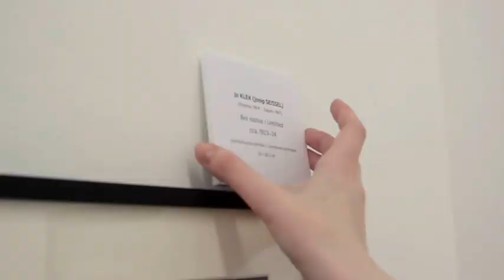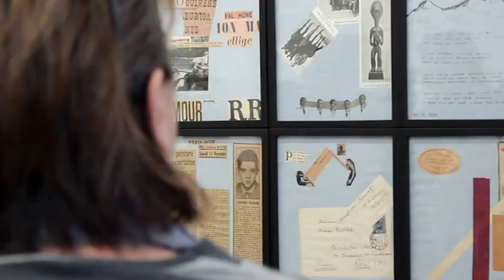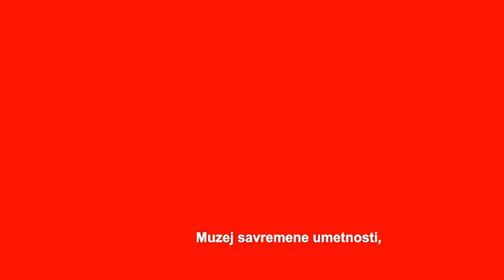100 dela iz zbirki MSUB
Nakon skoro sedam godina od zatvaranja zgrade na Ušću i zastoja u rekonstrukciji, Muzej savremene umetnosti u Beogradu organizuje izložbu 100 DELA IZ ZBIRKI MUZEJA SAVREMENE UMETNOSTI na kojoj će biti predstavljena najznačajnija dela i autori jugoslovenske i srpske umetnosti od 1990. do 1945. godine iz zbirki Muzeja.

Svečano otvaranje: subota, 29. mart 2014. godine u 13 časova
Muzej istorije Jugoslavije (Botićeva 6)

Izložba će biti otvorena do 18. maja 2014, svakim danom od 10 do 20 časova, osim ponedeljkom.

Ideja o organizovanju izložbe podstaknuta je činjenicom da, ne računajući povremene studijske i monografske izložbe, Muzej u ovom periodu nije bio u mogućnosti da celovitije predstavi zbirke kroz stalnu postavku i da je samim tim njegova funkcija izlaganja umetnosti 20. veka suspendovana. Kolekcija je bazična identitetska karta svake muzejske ustanove i njena primarna briga, a stalna postavka uvek raspoloživi resurs produkcije i diseminacije znanja o umetnosti, što znači da je neshvatljivi nemar države za sudbinu Muzeja savremene umetnosti ostavio duboke posledice kako po funkcionisanje i razvojnu politiku kuće, tako i po njenu društvenu, kulturnu i obrazovnu funkciju. Zato predstavljanje izbora iz fundusa treba da unekoliko premosti ovu nemoguću situaciju koja je rezultirala višegodišnjim odsustvom reprezentativne postavke moderne i savremene umetnosti u glavnom gradu Srbije, osipanjem muzejske publike i lišavanjem stručne javnosti, ljubitelja umetnosti i mladih generacija neposrednog uvida u ovu značajnu umetničku baštinu naše zemlje.

Odluka da se pokaže samo deo fonda koji reprezentuje umetnost prve polovine prošlog veka pre svega je uslovljena tehničkim razlozima, a onda i uverenjem da je ovaj segment fonda, budući istorijski najviše udaljen, najmanje poznat najširoj javnosti i kao takav zaslužuje posebnu pažnju. Izložba se tipološki može odrediti kao pokazna izložba „iz kolekcije" koja -- postavljena u prostoru drugog muzeja kao gostujuća izložba -- naglasak stavlja na prezentaciju singularnih dela i kao takva nema pretenziju da neposredno interveniše u narative istorije moderne umetnosti. Njen cilj je da afirmiše kolekciju Muzeja savremene umetnosti kao takvu, odnosno onaj segment kolekcije koji omogućava upoznavanje sa ključnim ili karakterističnim pojavama koje su obeležile naznačeno razdoblje jugoslovenskog i srpskog modernizma.

Autor koncepcije i postavke je Dejan Sretenović, a kustos je Mišela Blanuša.

U toku trajanja izložbe biće organizovan bogat prateći program, koji obuhvata predavanja i tematska vođenja kroz izložbu kustosa Muzeja savremene umetnosti i drugih stručnjaka, kao i edukativne radionice. Više informacija o pratećim programima možete pronaći u prilogu.

Cena ulaznice je 300 dinara, a prateći programi su besplatni.

Muzej savremene umetnosti se zahvaljuje Muzeju istorije Jugoslavije na ustupljenom prostoru i pomoći pri realizaciji izložbe.

Takođe, zahvaljujemo se i na medijskoj podršci RTS, Blic, 24 sata, Radiju B92, Večernjim novostima, Politici, Danasu, Vremenu, SeeCult-u, City Magazinu, TV Prvoj i svim drugim medijima koji će pratiti izložbu. Zahvaljujemo se i na podršci, pre svega, Elektroprivredi Srbije, kao i firmama HTTPOOL, Alma Quattro, Grafix i Block&Roll.